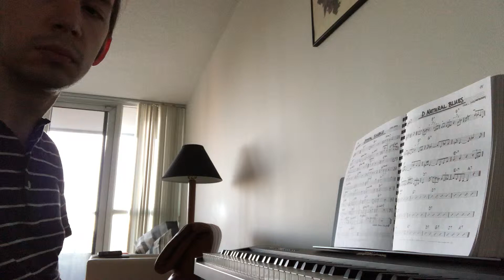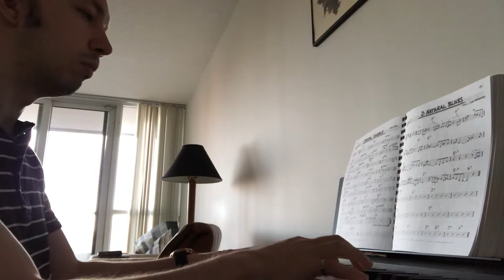Crystal Silence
Piano cover of the jazz standard by Chick Corea